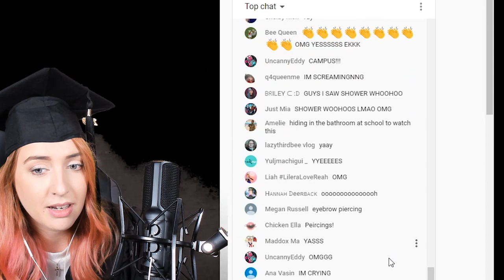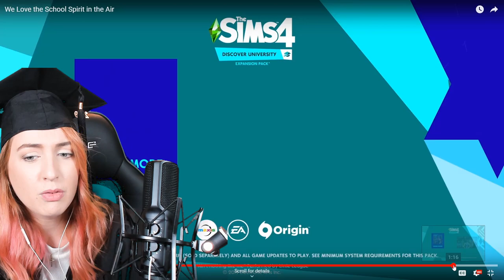A Master's Graduate Reacts to The Sims 4: Discover University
whats the point in spending so much on my education if i cant use it for clout in youtube videos eh?

i'm from proper up north in england which is why i sound like that
instagram .. @plumbellayt
twitter .. @plumbellayt

Plumbella
Middlesbrough
TS8 8DU